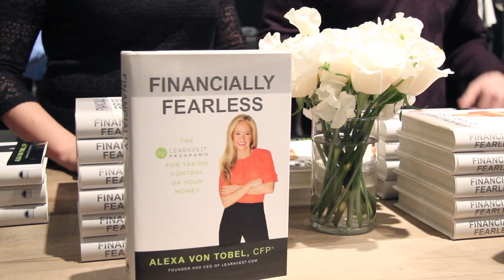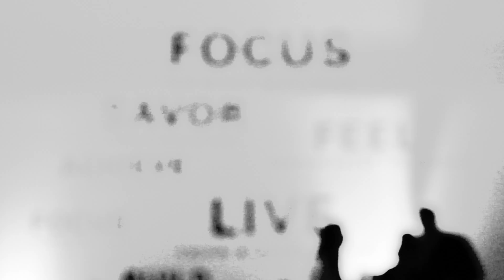Financially Fearless America: Tour Recap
Our mission at LearnVest is to empower people everywhere to take control of their personal finances so that they can afford their dreams.

Take control of your money.